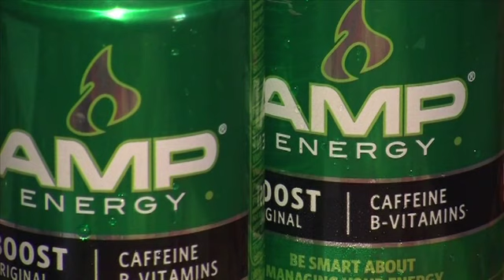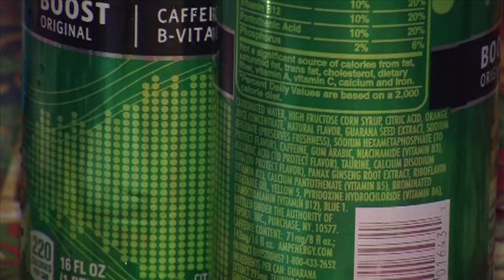How Energy Drinks Harm Your Teeth - WBOC TV news segment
This news segment about energy drinks aired on WBOC TV in the Spring of 2013.  The station interviewed Dr. Joe Harmon of Delmarva Dental Services in Salisbury, MD regarding the damage energy drinks do to your teeth.  Dr. Harmon explains that taking a swig is like acid washing your teeth and warns against it.  In fact, he suggests anytime you drink an energy drink or soda, have some water immediately after.